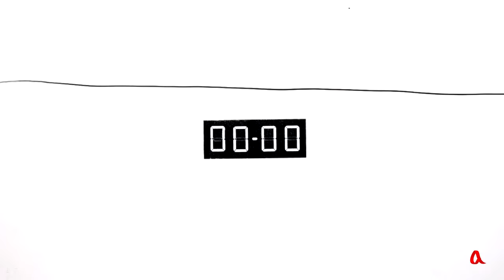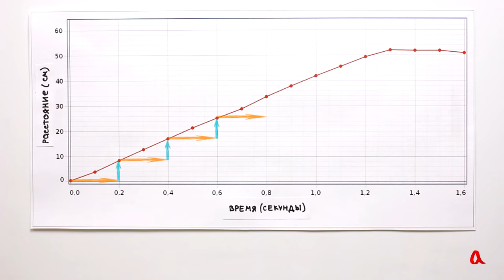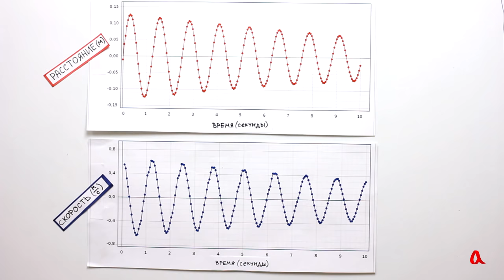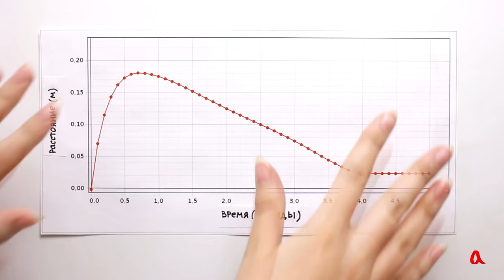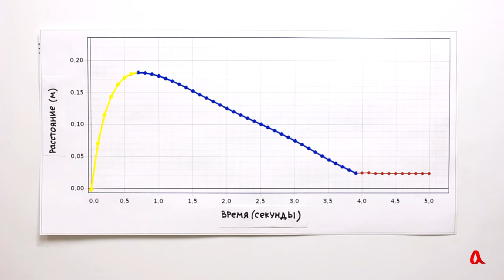Равномерное и неравномерное движение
Если тело за любые равные промежутки времени проходит равные расстояния, то такое движение называется равномерным. А если эти расстояния оказываются неодинаковыми, то такое движение называется неравномерным.